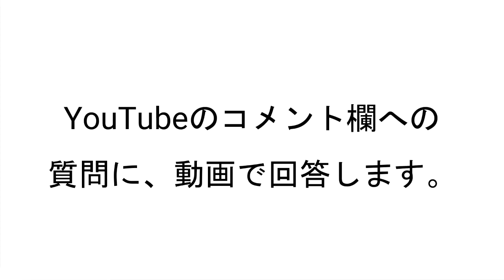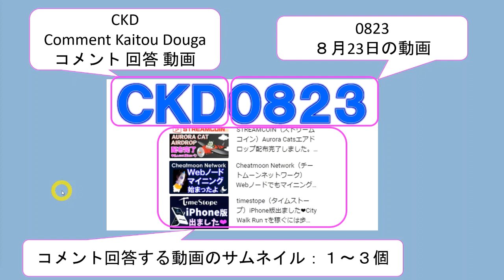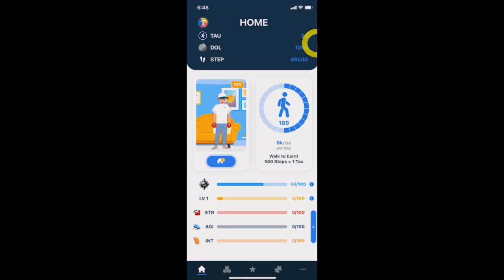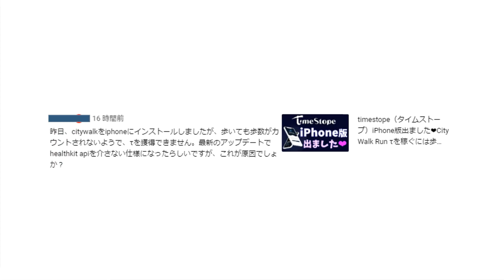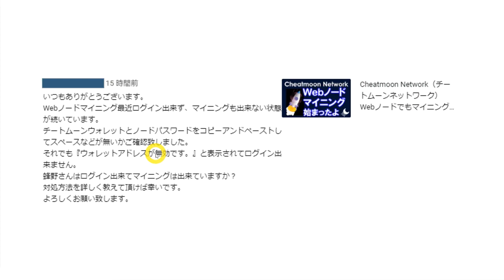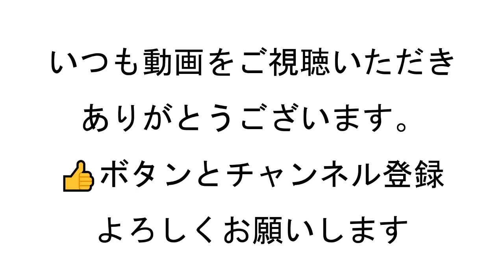YouTubeコメントの質問に回答します。AuroraCatsエアドロ、CheatMoonNetworkノードマイニング、TimestopeのCityWalkアプリ‹CKD0823›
今回のコメント質問もとの動画

紹介コード：CEG9AQ

アプリダウンロードして紹介コード入力で「10BCL」貰えます。

◆無料でNFTを入手できるマイニングアプリ
①Unicoin Network
紹介コード：872160
②Konectible
紹介コード：22210
③cnft（Webアプリ）

以下、全て紹介コード：makoto358